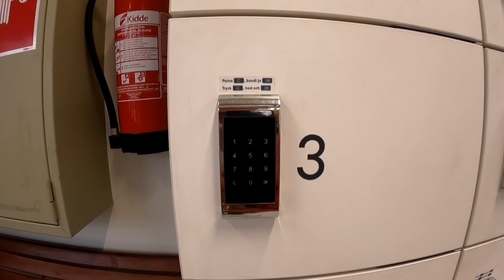ไปรับพัสดุ ป.ณ ที่เมืองนอก เค้ารับกันแบบไหน มาดูกัน